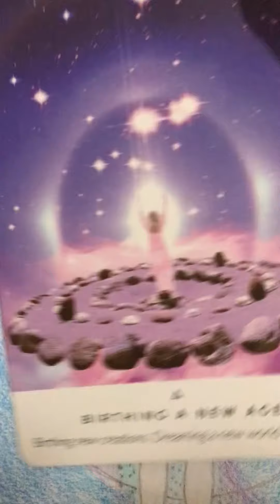25 июля 2022 г. рисунки Полины 1